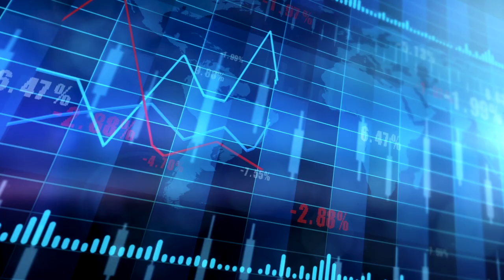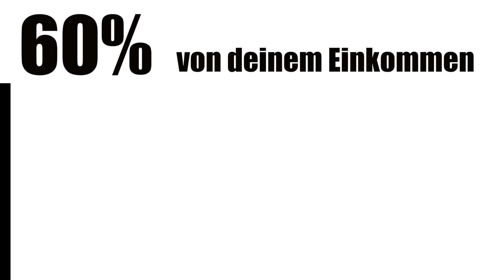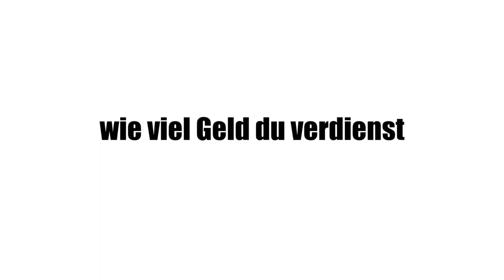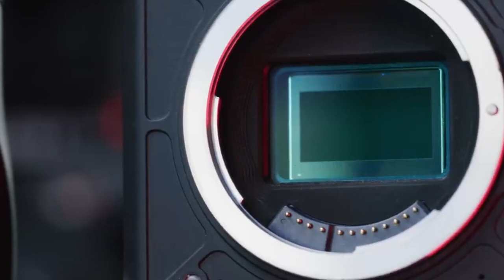Der Grund, warum du nie genug Geld hast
Immer wieder sehe ich Menschen in meinem Umfeld und auf Social Media, die sich beschweren zu wenig Geld zu haben. Meistens wird immer nach Gründen im Außen gesucht, jedoch liegt die Antwort auf dieses Problem in unserer Denkweise verborgen.
Nicht ein höheres Gehalt wird dein leeres Portemonnaie am Ende des Monats retten, sondern der richtige Umgang mit deinem Geld egal ob du 1000€, 5000€ oder 10.000€ im Monat verdienst.

NG.🍀